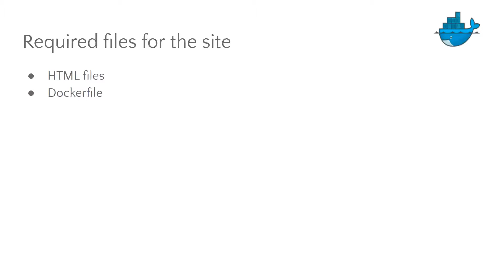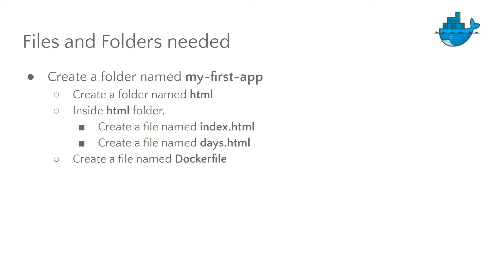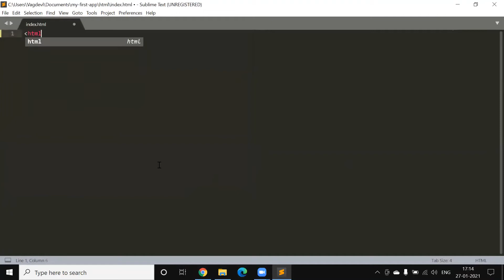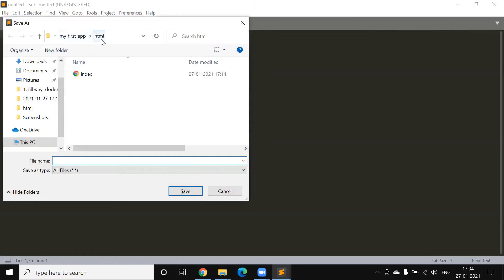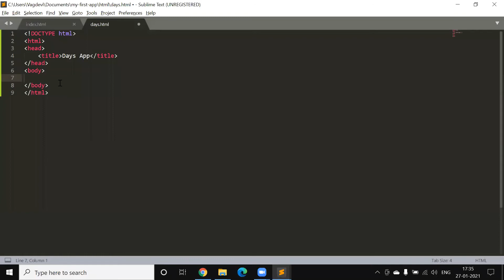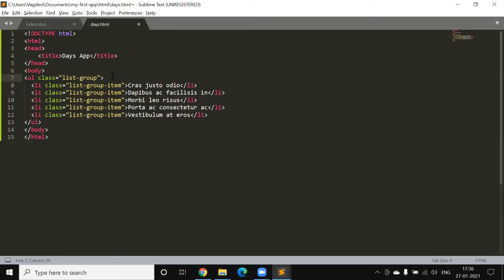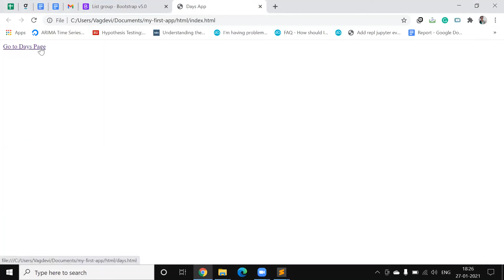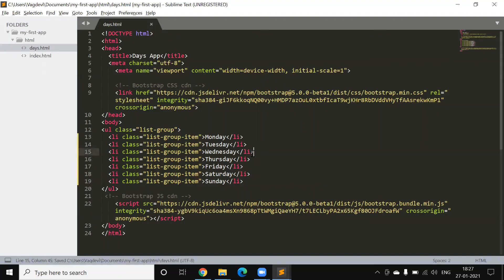6. Creating Static Web App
In this video, we will build a static website with two HTML pages.